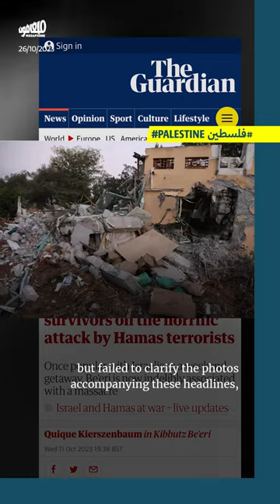«بروتوكول هانيبال»: حين تقتل إسرائيل مستوطنيها وعسكريّيها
لدى جيش الاحتلال وقيادته، «بروتوكول هانيبال» الذي يتيح وقف عمليات أسر الإسرائيليين بأي ثمن، وهو ما أدى إلى مقتل مستوطنين في غلاف غزّة و22 أسيراً إسرائيلياً في غزّة حتى الساعة، عقب طوفان الأقصى.